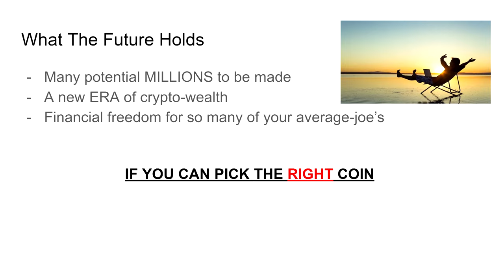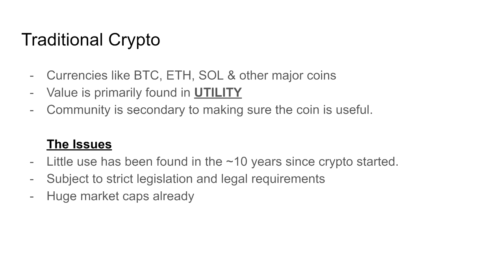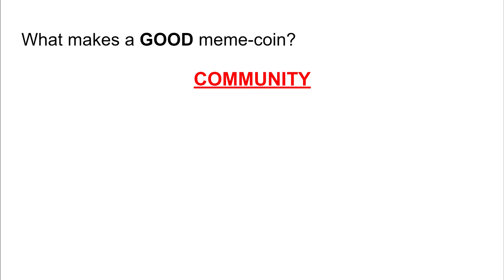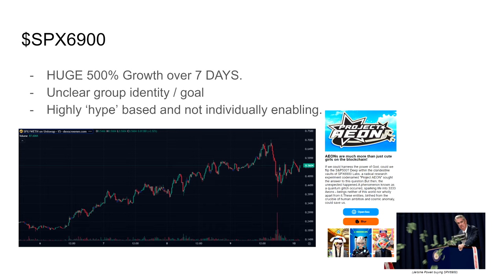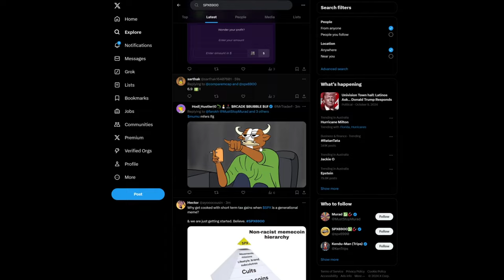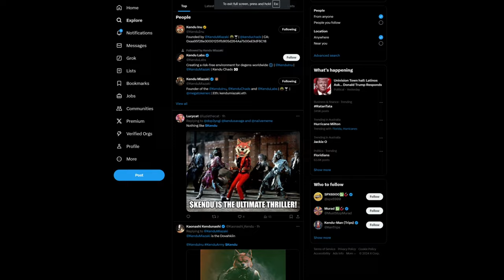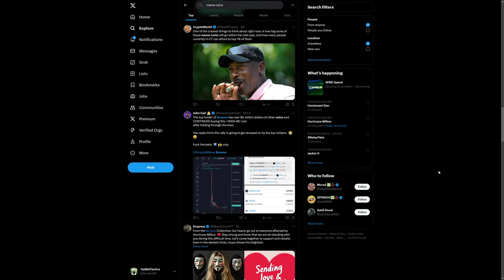This Next Crypto Trend Will Make Millionaires | (HOW TO PROFIT) | MEME-COIN ALERT 🚨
It is predicted that the total meme-coin market cap will be over $1 TRILLION dollars by the end of 2025. That means that there is a lot of money to be made over the next year, provided you know where to look. Today, I'm going to teach you a few of the things that you should  look-out for in your next crypto purchase.

CHAPTERS
0:00 Intro
0:27 Goals For This Video
0:42 Crypto Vs Meme-Coins
1:32 What To Look For?
2:16 Good Vs Bad Communities
3:28 Bad Community Example
4:47 Good Community Example
6:21 Final Thoughts
6:42 Outro

You should always do your own research when it comes to investing. Crypto currencies are extremely volatile, so please only invest at your own risk. This video only reflect my own personal beliefs.